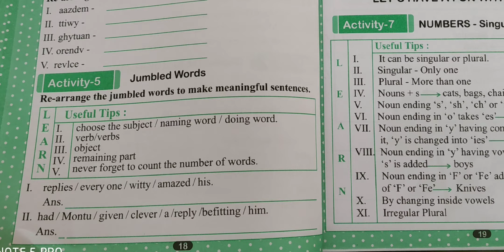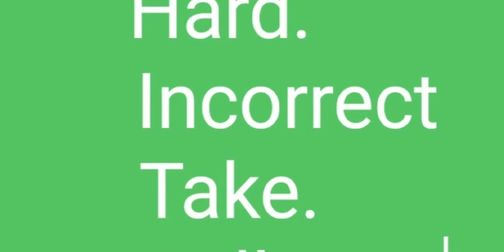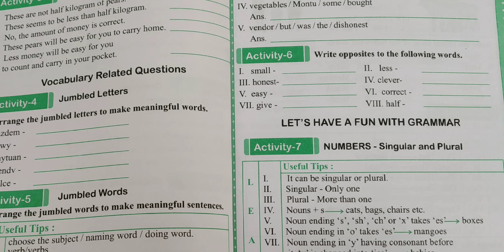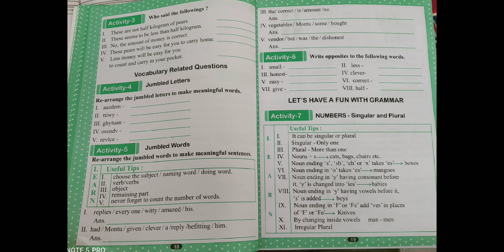Class 2 English 18th video